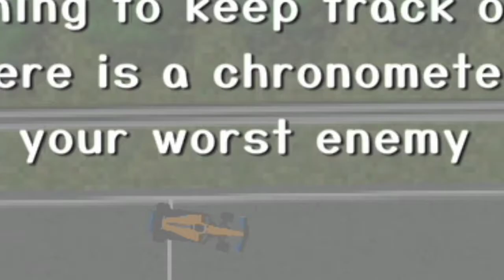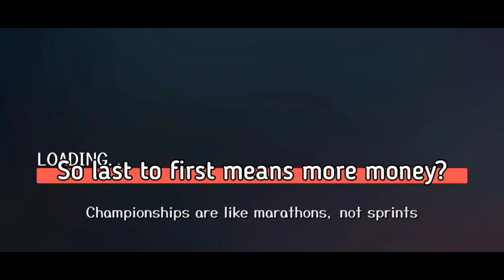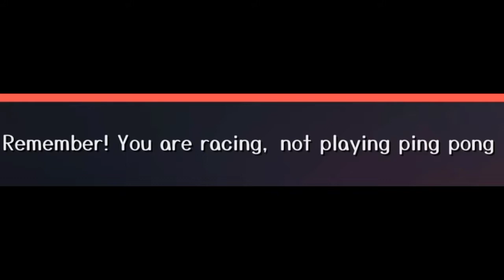SCUDERIA RACING GAMEPLAY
Hello guys👋 . Welcome to a new video! Today I'm playing Scuderia Racing! It's a 2D game where you can drive F1 cars and F2 cars. A championship is also possible to do.

    ҉    Join my F1 Discord server!